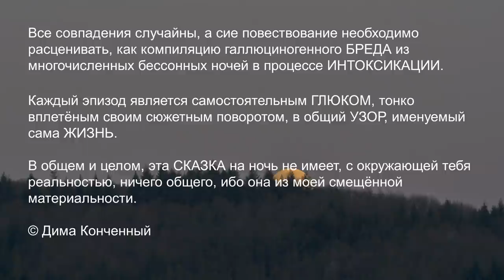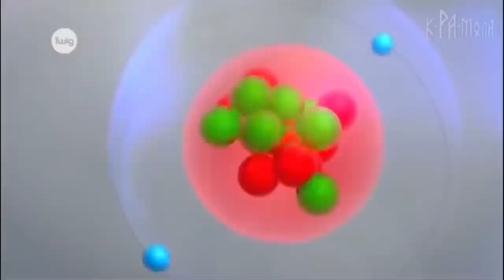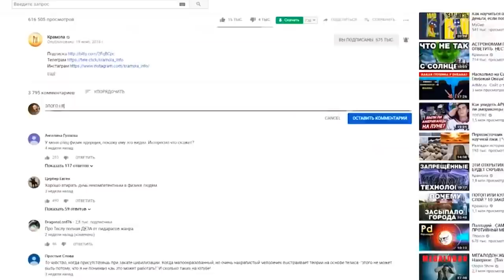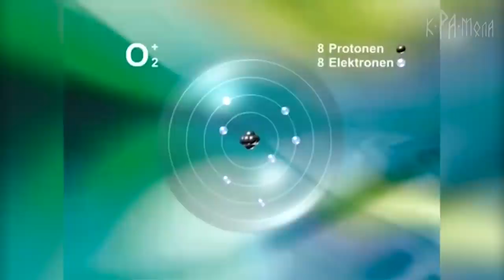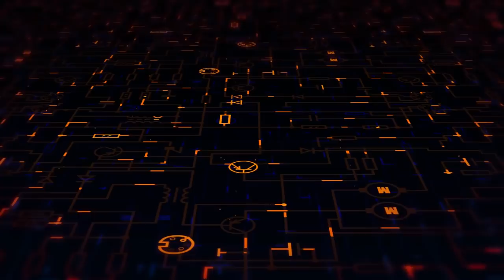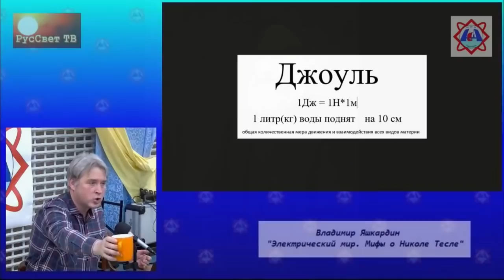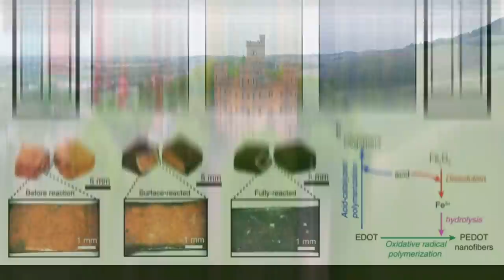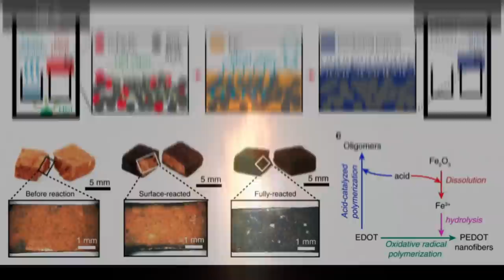Владимир Яшкардин | КАМЕННОЕ ЭЛЕКТРИЧЕСТВО | Любопытная МУХА или лабиринт МИНOТАВРА★ Глава Ⅱ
💠🎥 Использованы кадры из фильмов:
💥 Матрица. 1999
💥 Интерстеллар. 2014